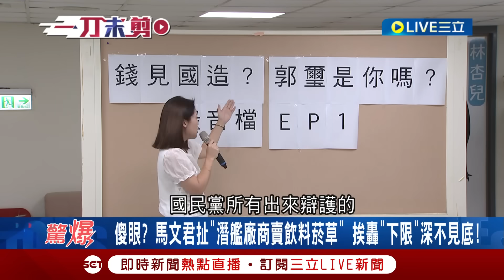[一刀未剪] 李正皓嗆"星期一告死馬文君"! 馬文君拗錄音檔不是機密 皓曝告發已獲揭弊集團長官吳崢批可 皓將送件:高檢署若判定是機密 馬文君就下課!｜【焦點人物大現場】20231008｜三立新聞台